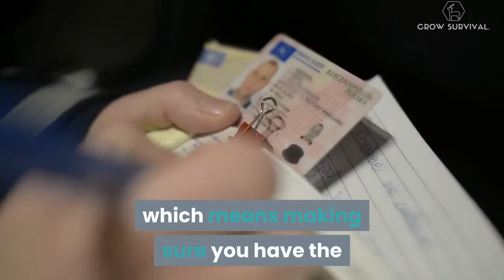Can You Buy A Fishing License From Walmart?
Can you buy a fishing license from Walmart and how much does it cost?
Learn how much a fishing license costs and the best place to buy one.